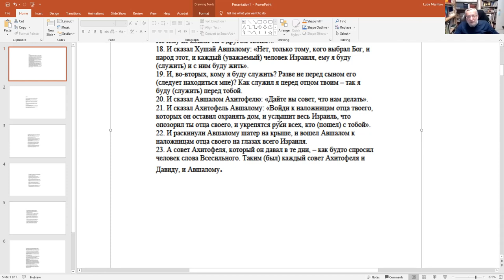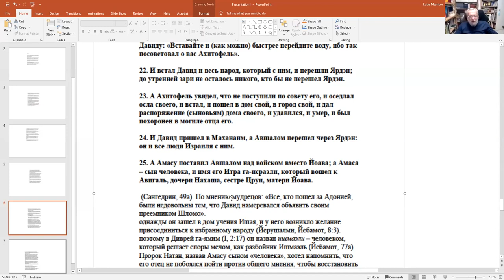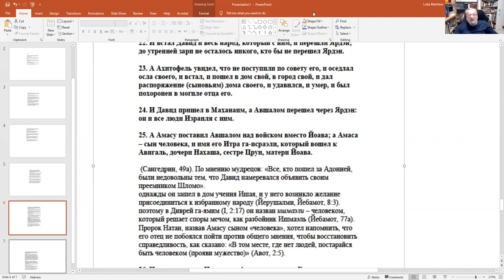Коварство Ахитофеля. Ахитофель и Авшаломь. Сын не хочет убивать отца. Давид в Маханаиме. Р. З.Мешков